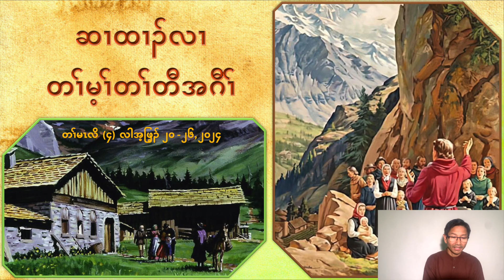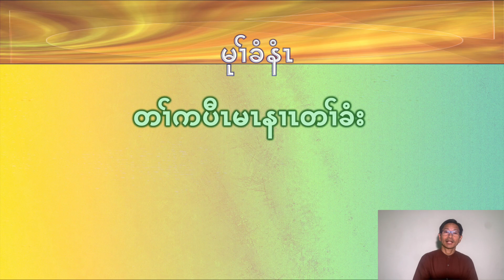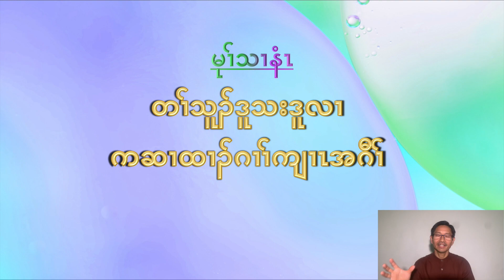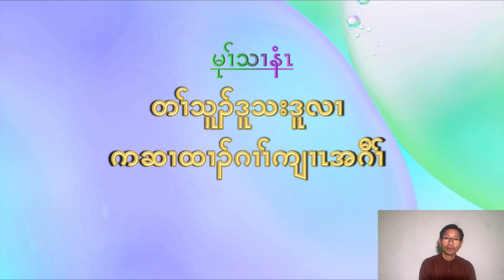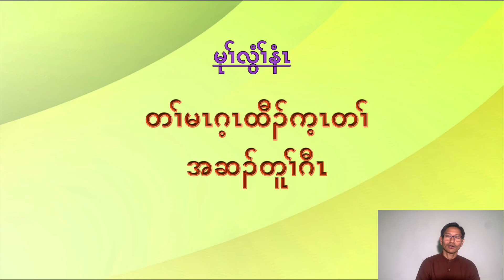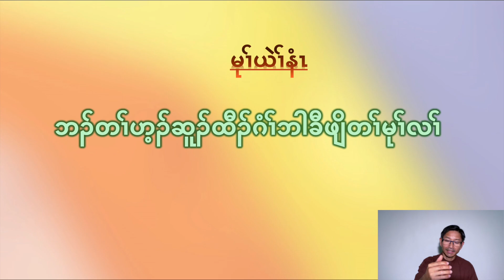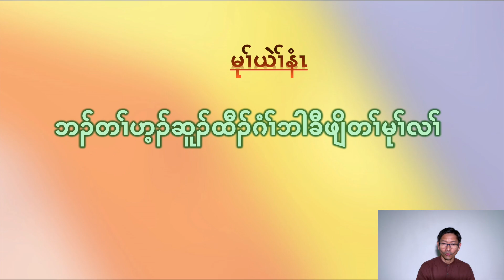Sabbath School Lesson in Sgaw Karen| Standing for the Truth| Lesson 4, Qtr 2, 2024 တၢ်မၤလိကညီကျိာ်